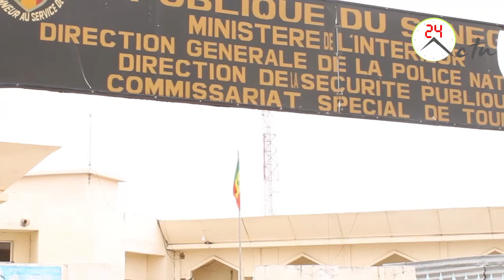TOUBA LA DSP SORT SON ARMADA ET MET L'OPERATION "SAMM SOUNU KAARAGUE "